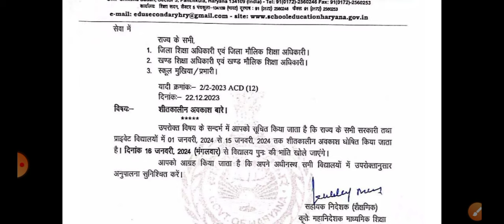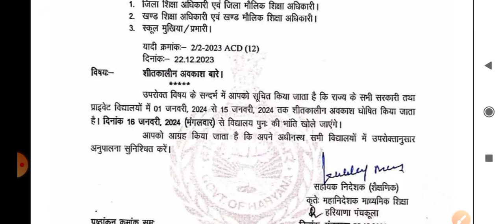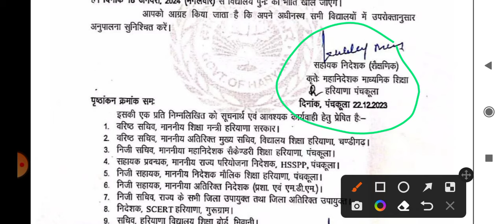मिड डे मील योजना नया आदेश जारी || सरकार ने की अभी बड़ी भयंकर घोषणा